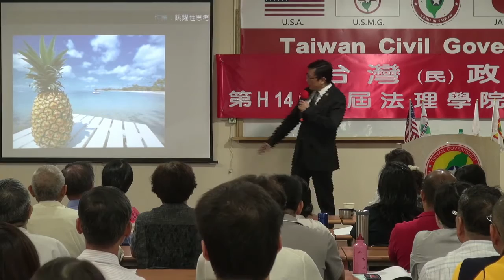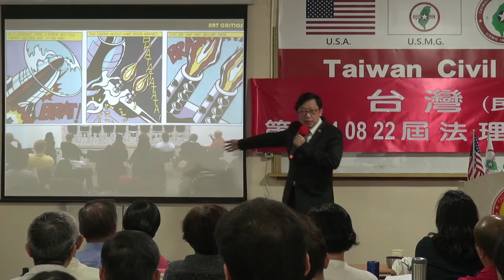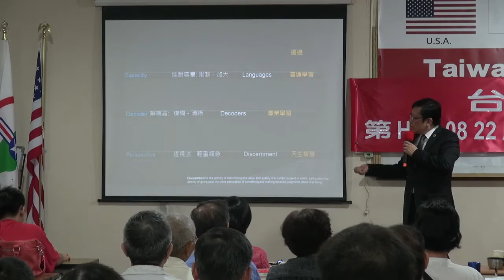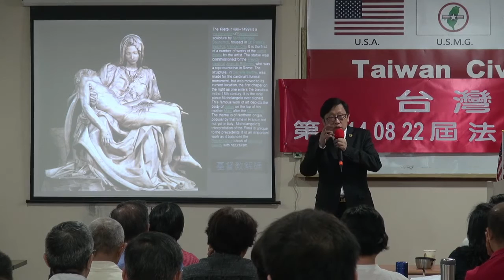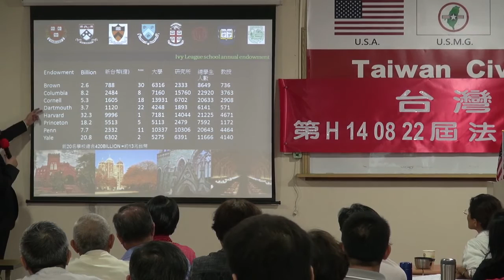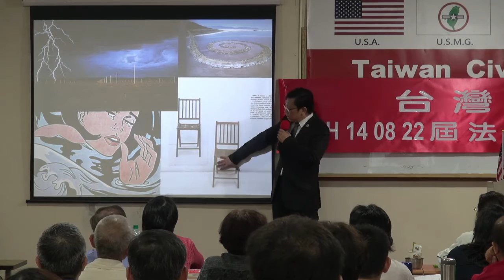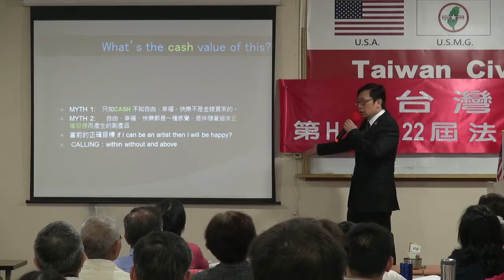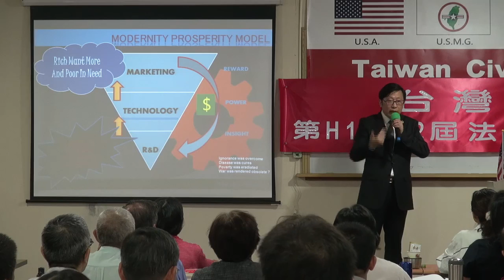140823-6-crt-藝術解碼-徐格麟-台灣(民)政府第H140822屆高級行政參議班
140823-6-crt-藝術解碼-徐格麟-台灣(民)政府第H140822屆高級行政參議班